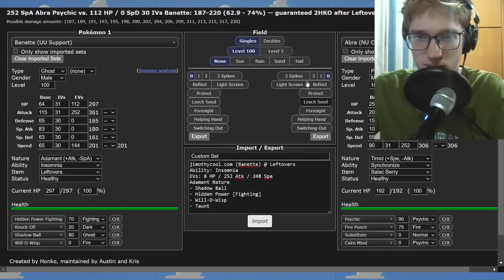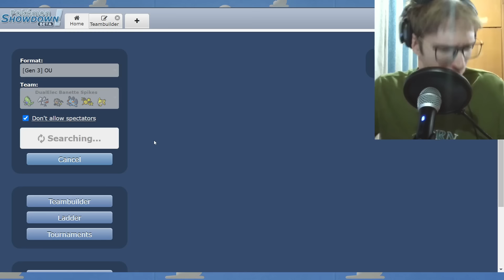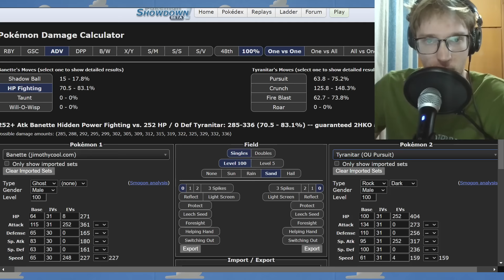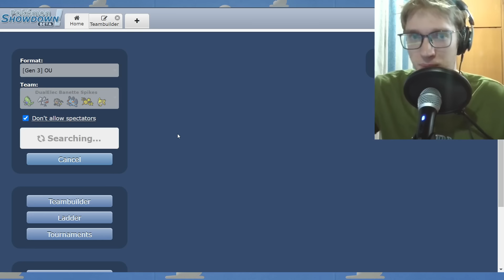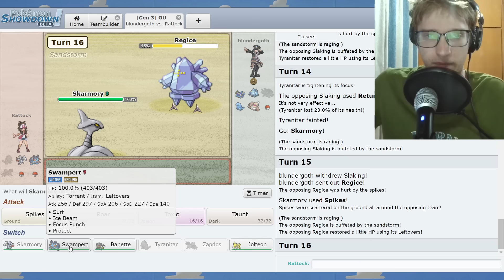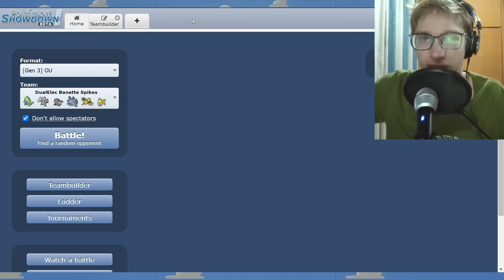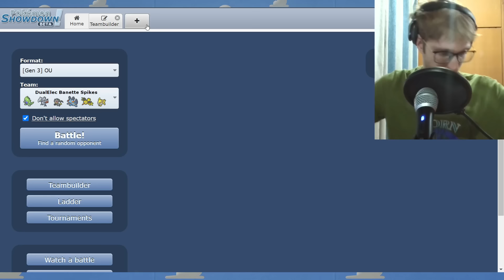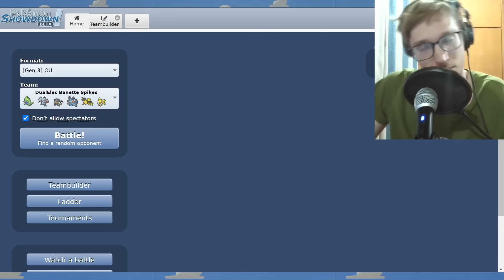I Tried Banette in Gen 3 OU..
Pokemon Showdown Competitive Singles exists. ADV OU is the best format. This is a good description of the video you are viewing / just viewed.

Is this insane?

Skarmory, Metagross, Salamence, Tyranitar, and more, are members of the metagame.